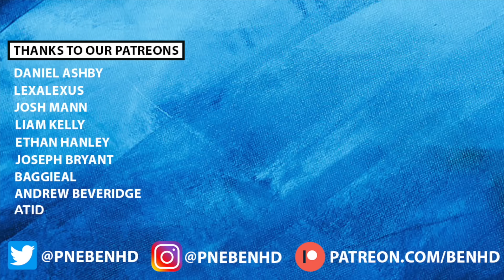ONE PROBLEM EACH CHAMPIONSHIP CLUB NEEDS TO FIX NEXT SEASON!